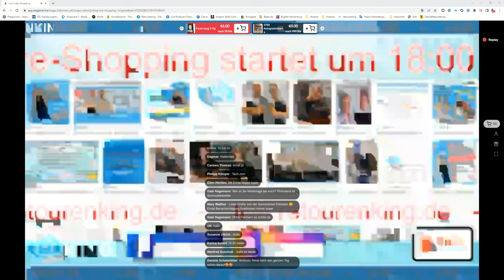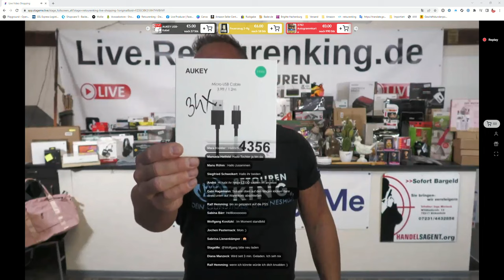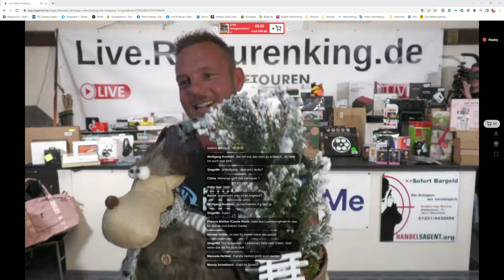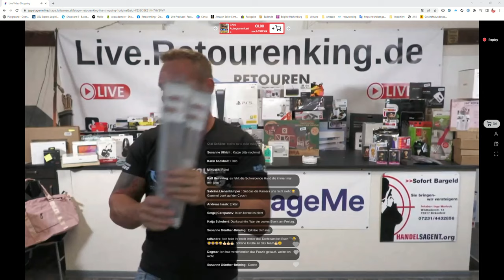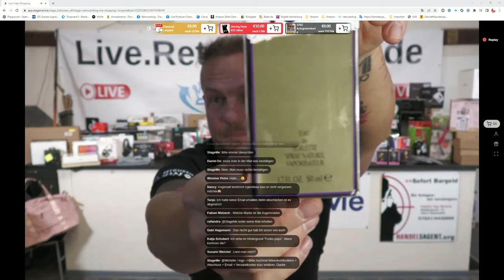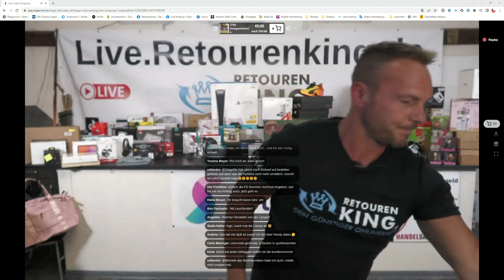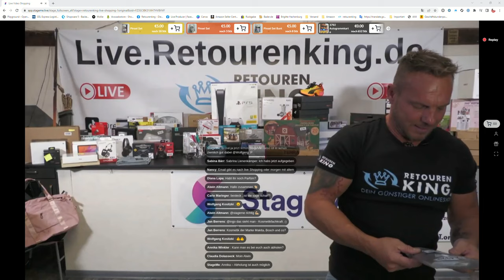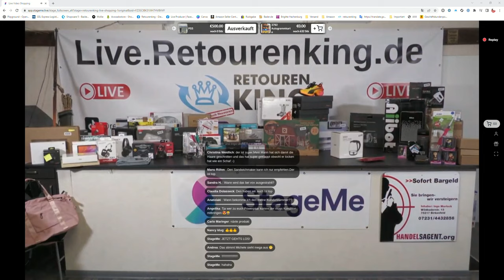Retourenking Die Retouenprofis diemorlocks Live